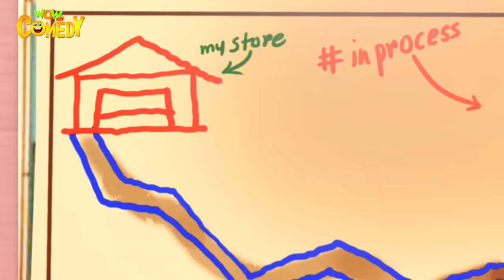Chacha Bhatija | Jogawar General Stores | Hindi Cartoons for Kids | Wow Kidz Comedy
There is a robbery in Jogawar's newly opened general store. Will Chacha Bhatija be able to solve this case? Watch now!